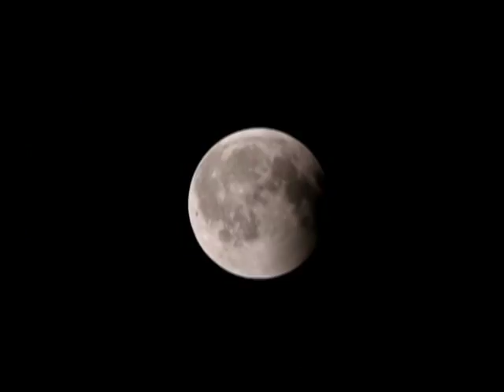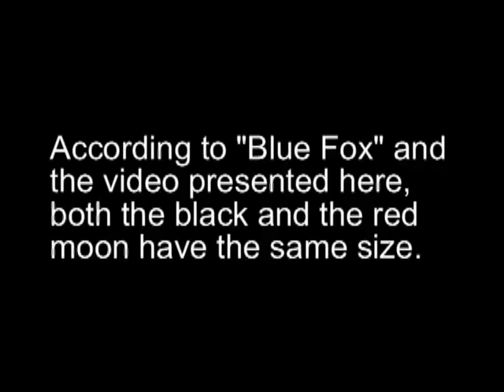Flat Earth - Size of the X Moons